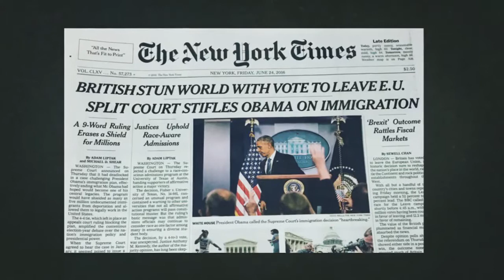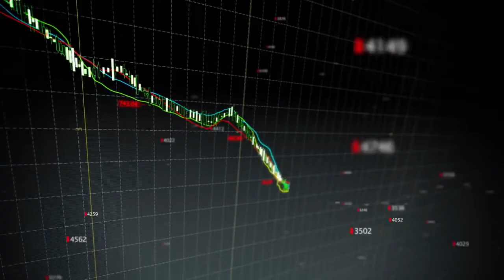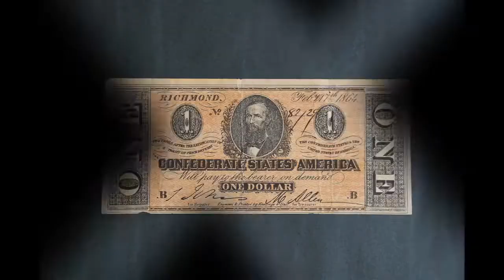Monspace - In Cryptocurrency We Trust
Monspace multinational corporation